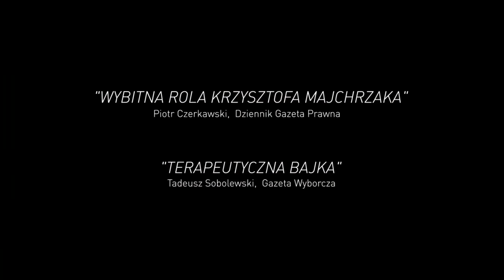Jan Jakub Kolski i Marysia Blandzi o filmie "Las, 4 rano"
Premiera filmu "Las, 4 rano"

Realizacja: Michał Baczuń
Rozmawiał: Rafał Pawłowski

Produkcja: Fundacja Legalna Kultura